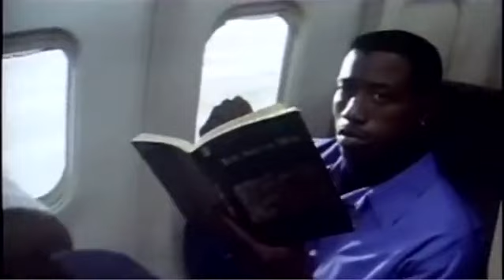Passager 57 ( bande annonce VF )